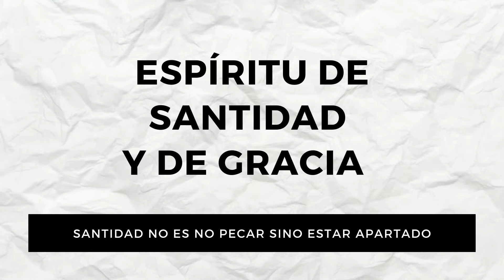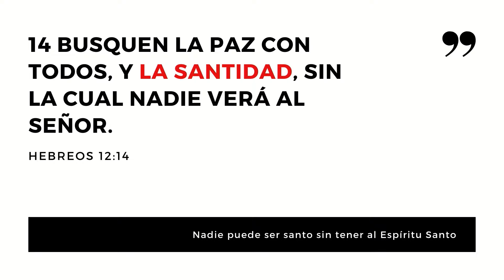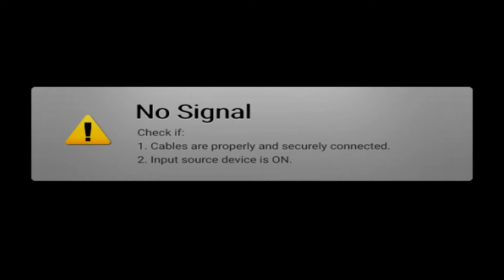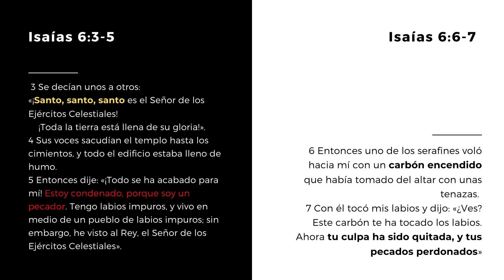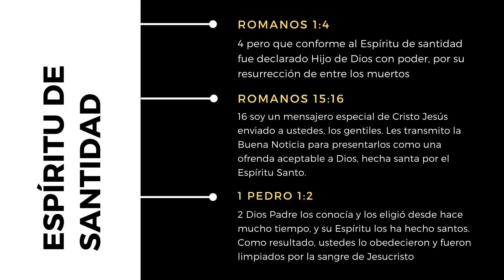El Espíritu Santo(22) Espíritu de santidad y de gracia | Estudio bíblico